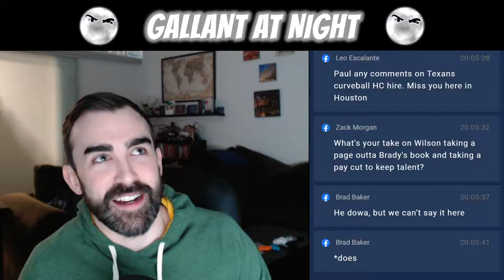How to win when hiring an NFL Coach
- When an NFL team hires a head coach or coordinator, they've got to sell them to the fanbase. How can they successfully pull it off?
- I'll tell you why yesterday was the annual worst day of the sports media year
- WTF is love language?
- What TV show holds the current title belt?
- Plus, your questions. Ask me Anything!